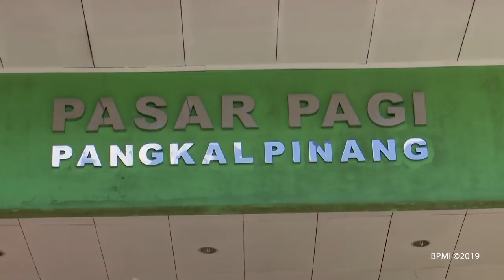Mengunjungi Pasar Pagi Pangkalpinang, 14 Maret 2019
Presiden Blusukan ke Pasar Pagi Pangkalpinang Usai Bagikan Sertifikat Tanah

Di sela agenda resmi kunjungan kerjanya di Provinsi Kepulauan Bangka Belitung, Presiden Joko Widodo menyempatkan blusukan ke sebuah pasar. Kali ini Presiden mengunjungi Pasar Pagi Pangkalpinang, Kamis, 14 Maret 2019.

Usai menyerahkan sertifikat hak atas tanah untuk rakyat di GOR Sahabudin, Kabupaten Bangka Tengah, Presiden sedianya menuju STMIK Atma Luhur, Kota Pangkalpinang. Di tengah perjalanan tersebut, rangkaian mobil Presiden tetiba berhenti di Pasar Pagi.

Jarum jam menunjukkan pukul 12.15 WIB saat Presiden tiba di Pasar Pagi. Sambil berjalan menuju kios-kios pedagang yang menjajakan berbagai komoditas, Presiden melayani permintaan warga untuk bersalaman dan berswafoto.

Kepala Negara pun tampak berbelanja sayur mayur seperti kangkung, genjer, dan bayam. Tak ketinggalan, terasi Bangka juga dibeli Kepala Negara.

"Belanja saja, ada pasar ya kita mampir untuk beli terasi, bayam, kangkung, sama ubi," ujar Presiden menjawab pertanyaan jurnalis seusai peninjauan.

Presiden mengatakan Pasar Pagi Pangkalpinang ini akan diperbaiki ke depannya. Ia menilai pasar ini sudah cukup baik dari sisi kebersihannya.

"Hanya drainase perlu dibersihkan terus," lanjutnya.

Saat disinggung mengenai potensi ekonomi di Bangka Belitung, Kepala Negara mengatakan bahwa yang harus diperkuat adalah sektor pariwisata. Karena menurutnya, jika hanya mengandalkan pertambangan, suatu saat akan habis.

"Tapi kalau pariwisata itu berlanjut terus. Jadi kita kan ini sudah meresmikan KEK pariwisata Tanjung Kelayang, ini ada lagi dua lagi KEK yang akan segera kita putuskan," ucapnya.

Usai berkeliling selama 20 menit, sekira pukul 12.38 WIB, Presiden pun meninggalkan pasar untuk kemudian melanjutkan perjalanan menuju STMIK Atma Luhur, Kota Pangkalpinang.